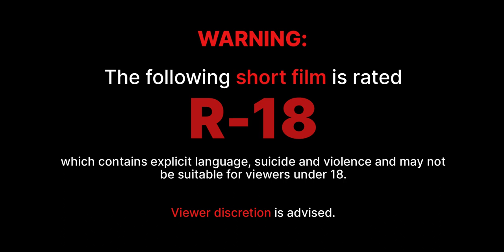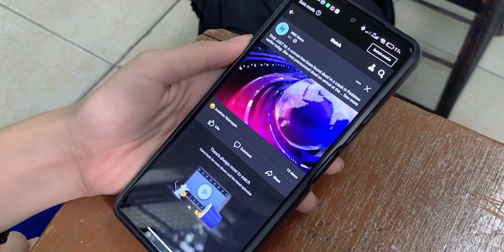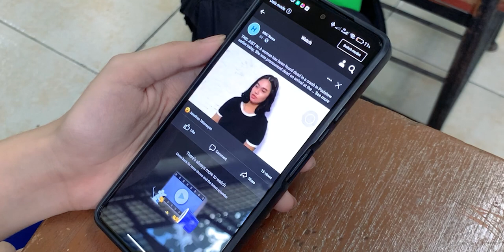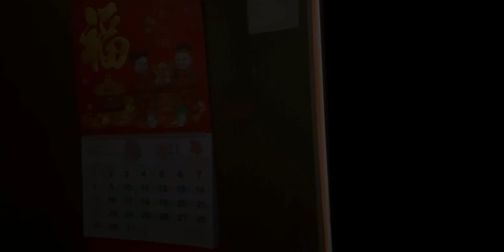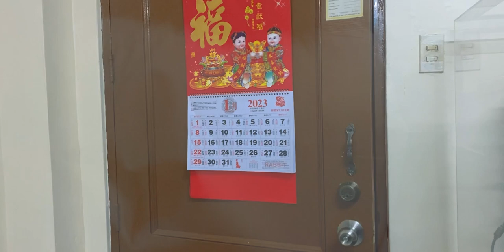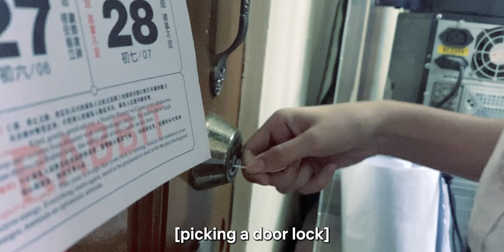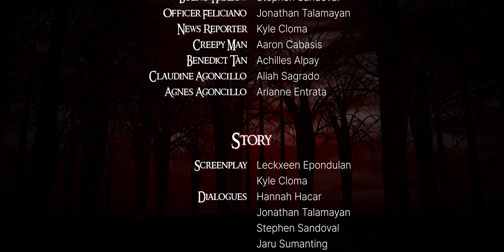Seeing Red (2023) | A Mystery-Thriller Short Film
Seeing Red (2023) | A Short Film By Fermat Productions and Kyle Cloma Visuals

Red, an ordinary girl who lived a simple life. Satisfied with what she had, and then life suddenly throws her into a new course, leading to a life she never wanted. Coming upon a red halo, and a mysterious man, she ventures and struggles to find clarity and encounters many difficulties along her way to find the root cause of what bumped into her life. Were these visions an angelic gift? Or a tainted fate that will follow her forever?

Directed by:
Kyle Cloma

Screenplay by:
Leckxeen Epondulan

Starring:
Hannah Hacar as Red Harlow
Alleana Dineros as Iris Santos
Jaru Sumanting as Harru Maure
Leckxeen Epondulan as Mira Harlow
Stephen Sandoval as Bueno Harlow
Jonathan Talamayan as Officer Feliciano
Kyle Cloma as News Reporter
Aaron Cabasis as Creepy Man
Achilles Alpay as Benedict Tan
Aliah Sagrado as Claudine Agoncillo
Arianne Entrata as Agnes Agoncillo

Adapted from the short story, "Seeing Red (First Day of School)" by Zenry Hao.

Music/Soundtrack taken from "Dead Silence (2007)" (Complete Motion Picture Score Soundtrack) composed by Charlie Clouser.

This Short Film serves as the Finals Project of Group C of 11-Fermat of the City of Mandaluyong Science High School (MandSci).

02/07/2023